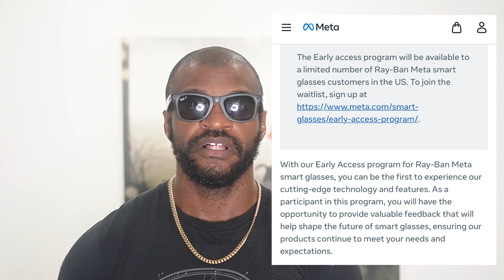I WAS WRONG about the RAY-BAN META SMART GLASSES 100 Day Review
I’ve had the Rayban Meta Smart glasses for 100 days and I’ve worn them every day since I got them.

Here’s what I think. Hope y’all enjoy my fall review. Let me know if you have any questions.